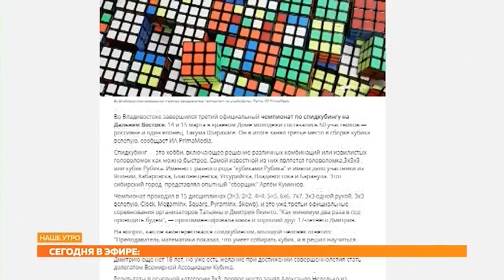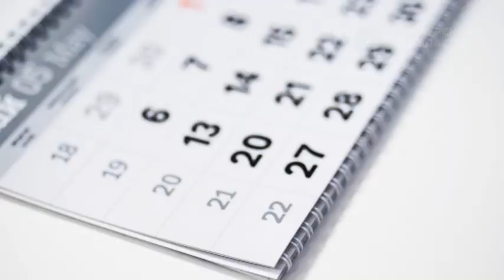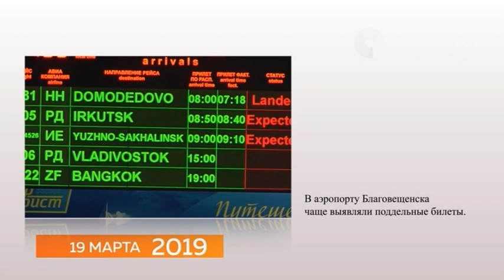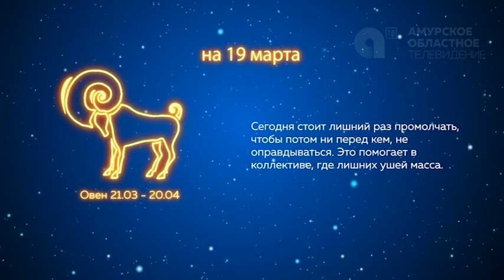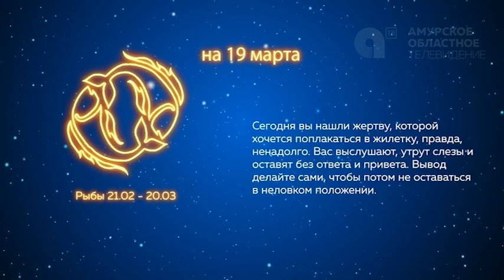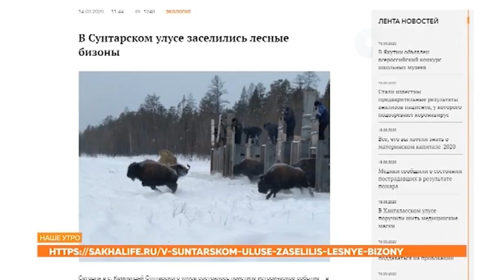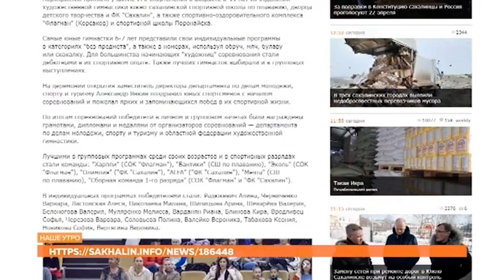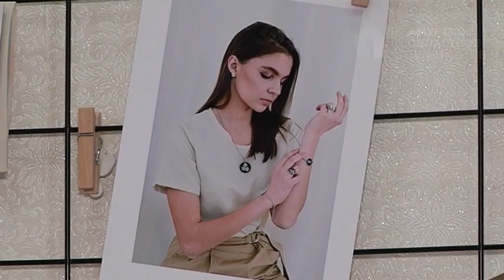Программа "НАШЕ УТРО" 19 03 2020